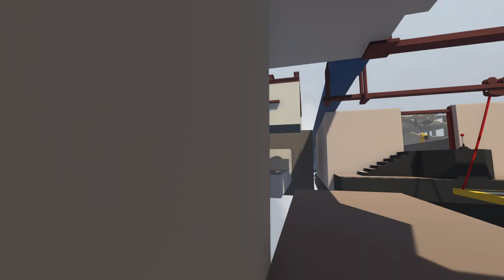SUPER GOOD ARONAS GAMEPLAY HUMAN FALL FLAT (gone sexual brother edition)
hej jag heter måns